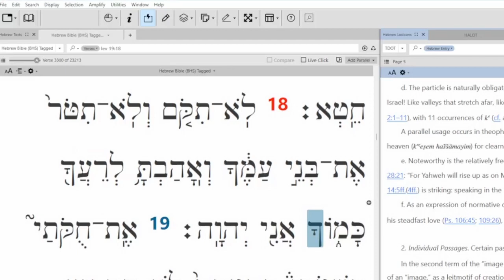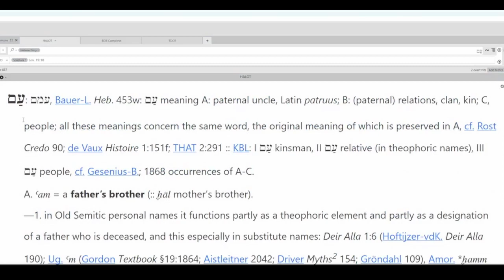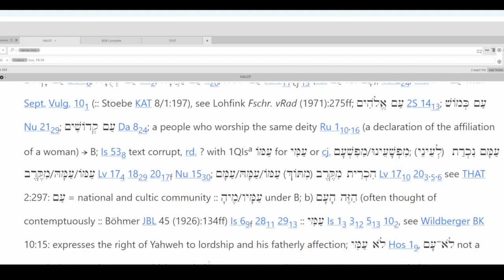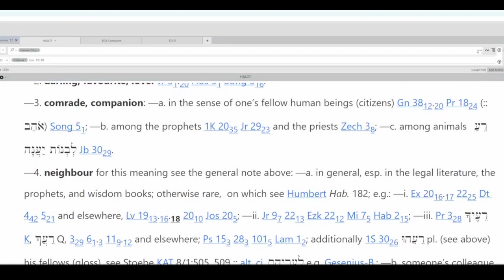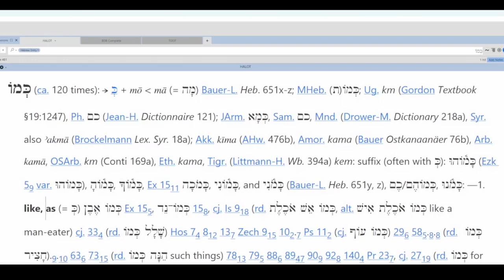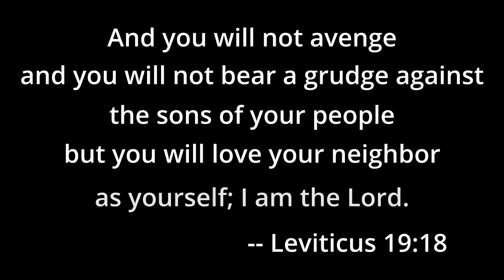How to translate Leviticus 19:18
"And you will not avenge or bear a grudge against the sons of your people, but you will love your neighbor as yourself; I am the LORD" (Leviticus 19:18, my translation).